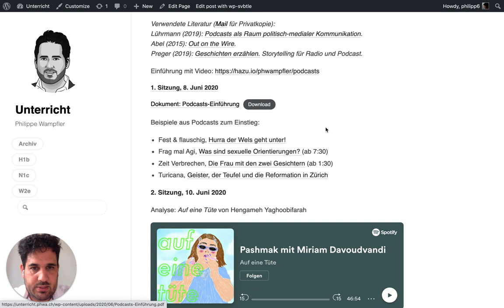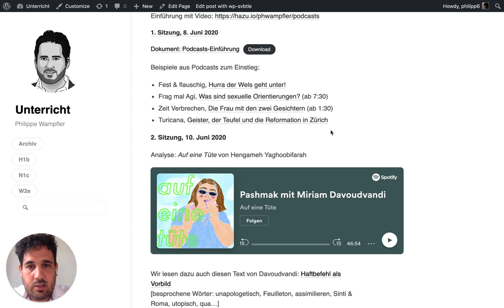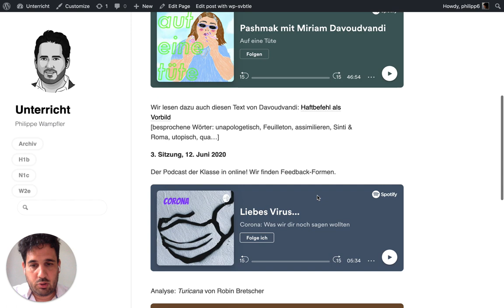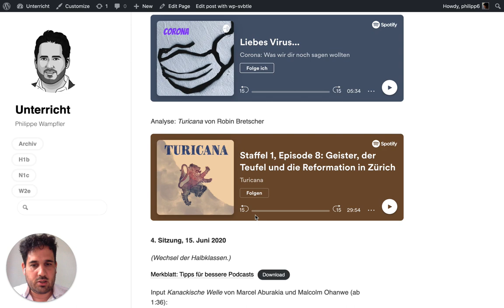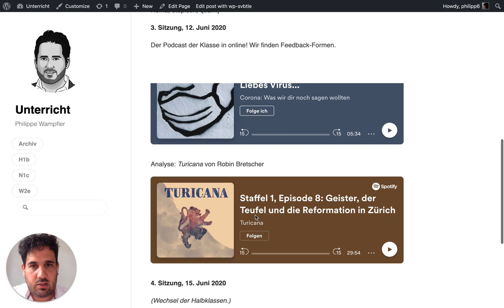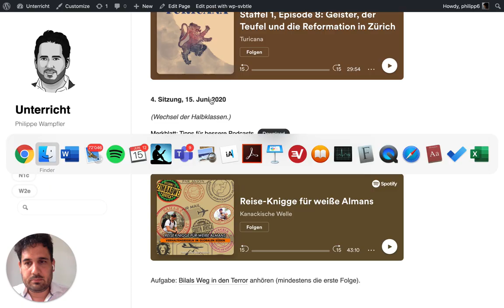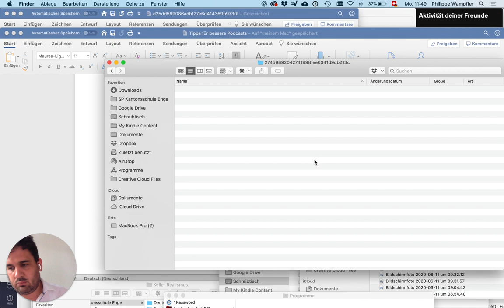Folge 80: Hybridunterricht – erste Erfahrungen und das Podcast-Projekt